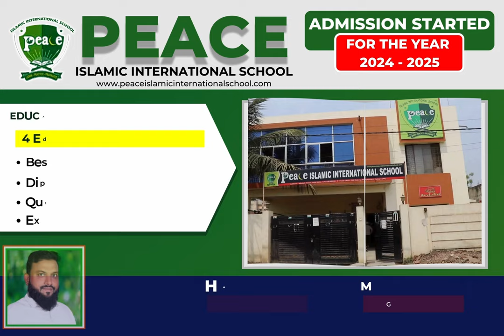Massive genocide in Gaza’: IIT-Madras graduate during award ceremony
IIT Madras student calls for action against Israeli genocide, stands with Palestine in convocation speech